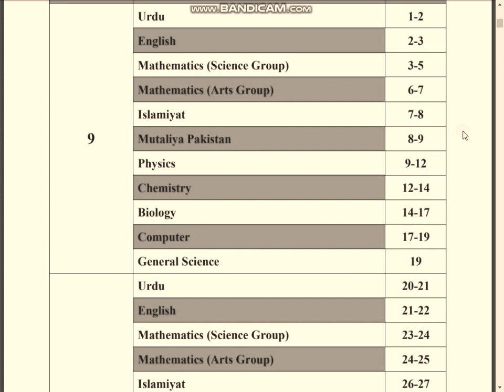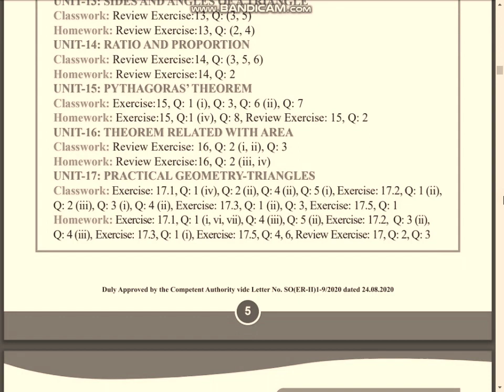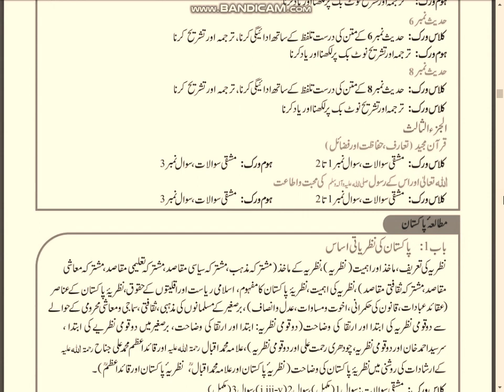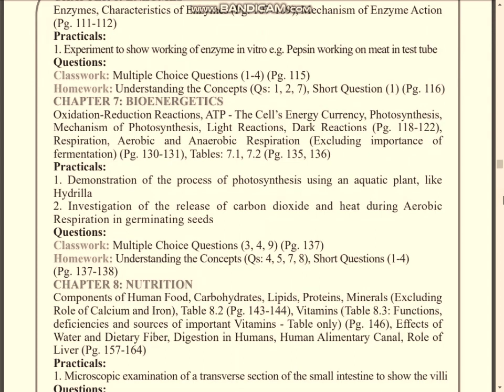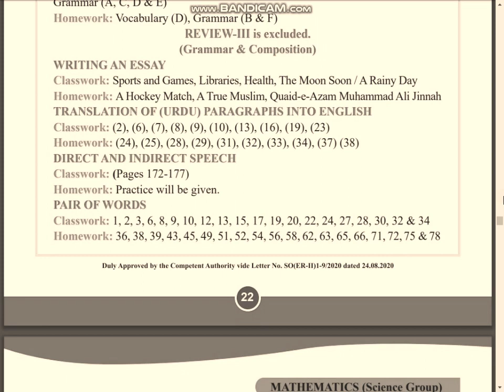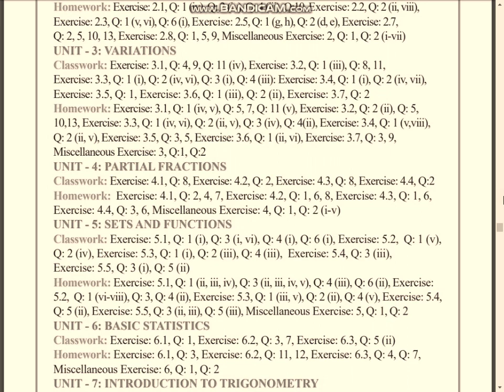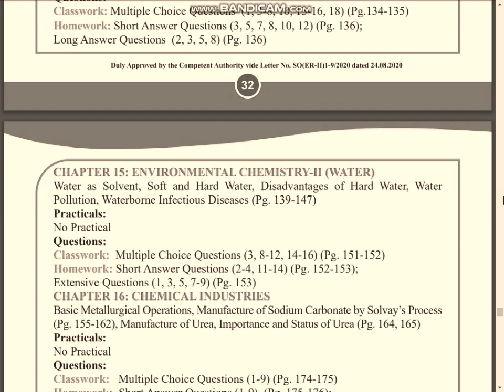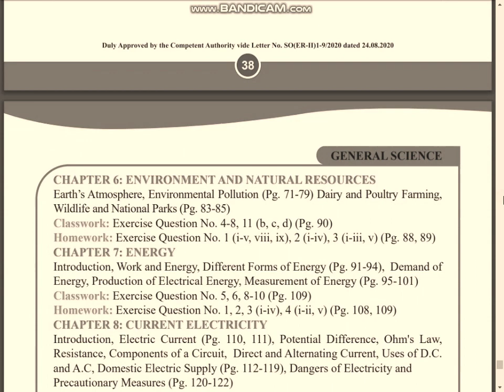Final Smart Syllabus For Matric/Final ALP/Approved